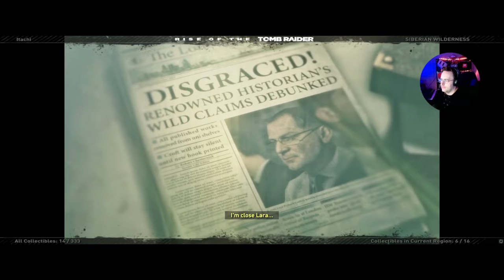Let´s Play Rise of Tomb Raider Part 2 - Sibierian Wilderness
Let´s Play Rise of the tomb raider with my reaction and comments.